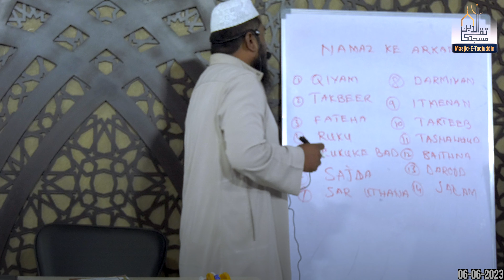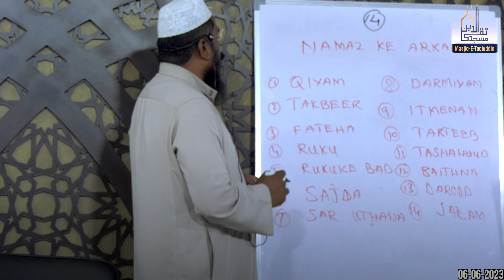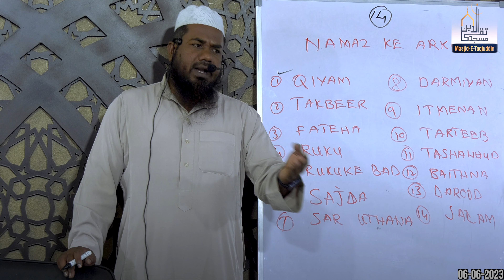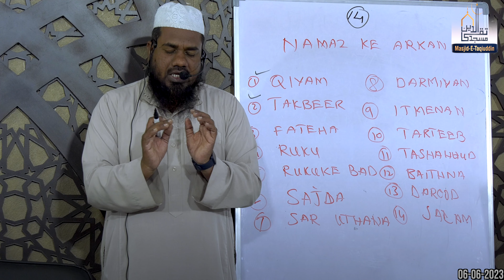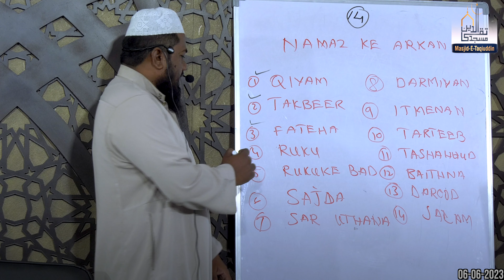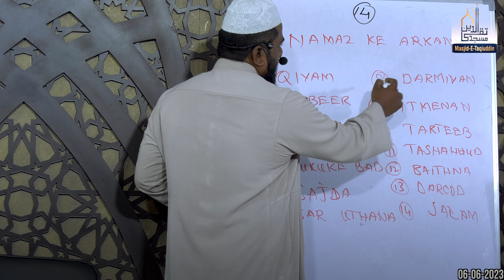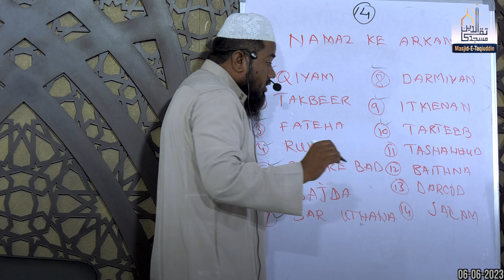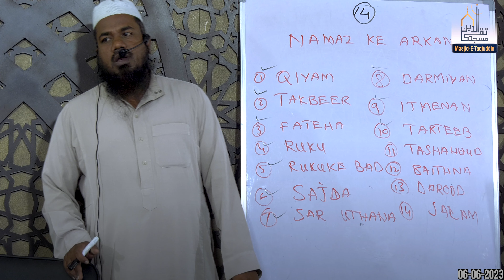Namaz ke Arkaan(Pillars) | Pillar of Islam || Shaikh Nooruddin Umari || FajrReminder#185